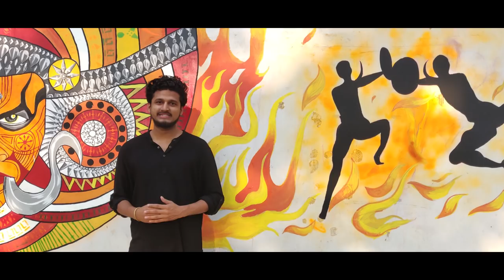GEC BLOOM |Abhram film&theatre club|Government Engineering college Thrissur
Talents are a constant in this world. We can spot a budding artist in ever nook and corner of our surroundings and it depends on us whether we should choose to see it or not, promote them and bring them to the forefront. ‘GEC Bloom’ is where we unite hands to this initiative. To uplift talents and give them the best stage possible, this is an endeavour with a noble aim. Please support max!